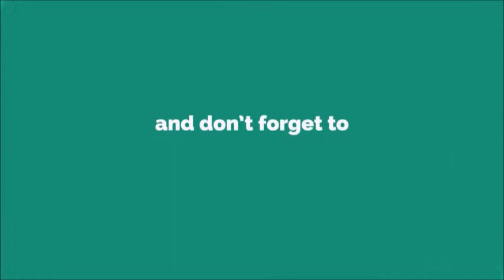Ruina Ringtone [With Free Download Link]